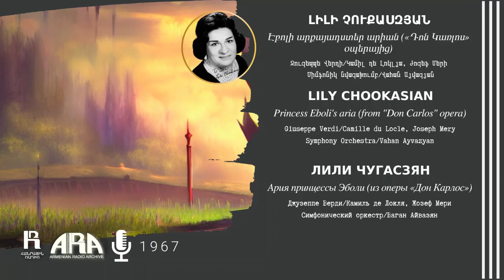Լիլի Չուքասզյան /Էբոլի արքայադստեր արիան /Lily Chookasian /Princess Eboli's aria